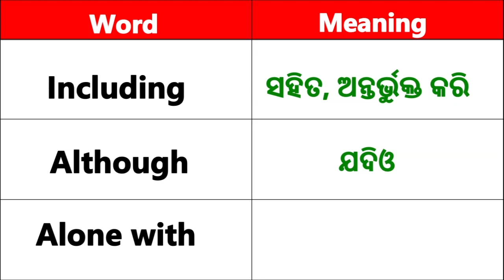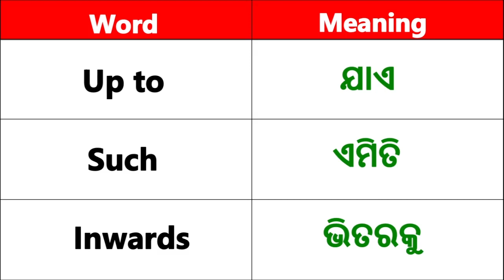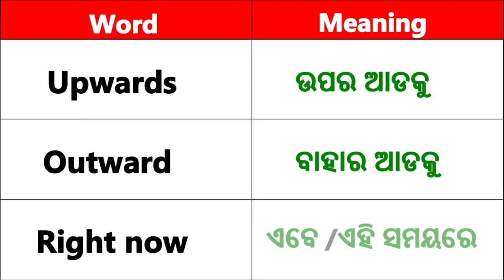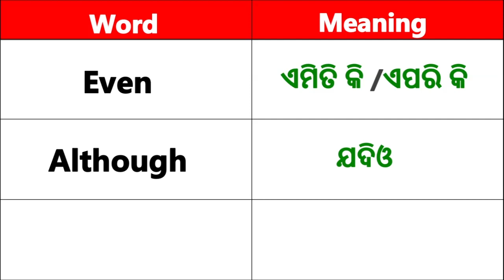ଓଡ଼ିଆ English Speaking practice | English Odia Speaking | Speaking English in Odia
Basic ଓଡ଼ିଆ English Words Meaning in English for Spoken English | Spoken English Easy Words | Speaking English in Odia

Topics covered through this video:
1. Odia to English speaking practice
2. Spoken English in odia Short Sentences
4. English to Odia translation
5. Daily use English sentences in odia
6. Daily use Short sentences
7. Spoken English Odia translation
8. English speaking practice
9. spoken English
10. Odia to English translation
11. spoken English in odia
12. English to Odia translation